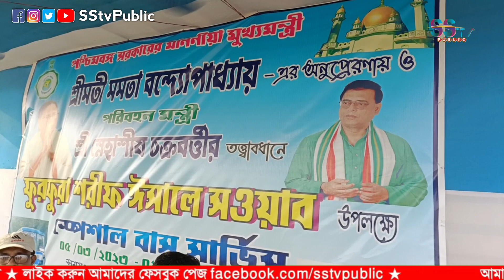ফুরফুরা ঈসালে সাওয়াবে পরিবহন মন্ত্রীর পক্ষ থেকে বাস পরিষেবা || আগত মেহমান কতটা সন্তুষ্ট? কি বলছেন